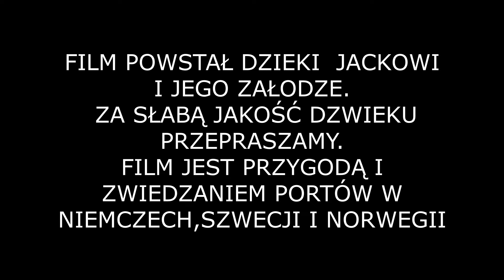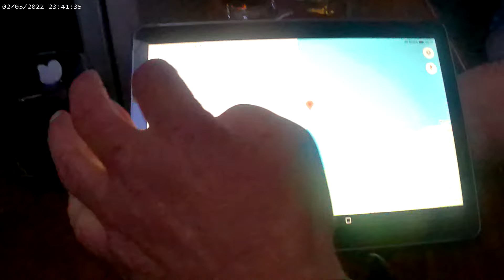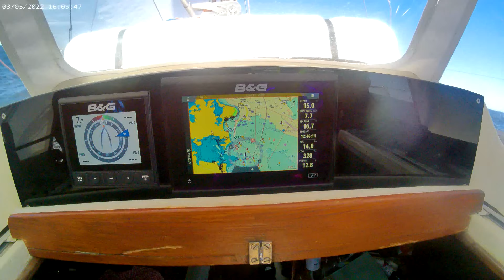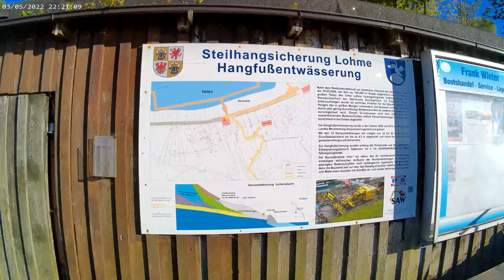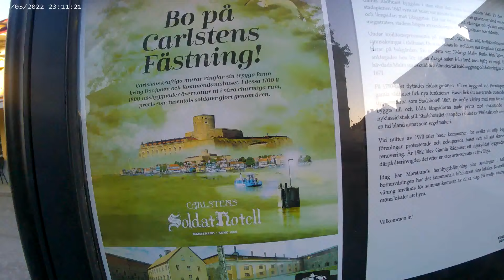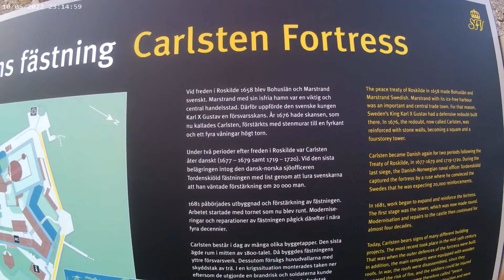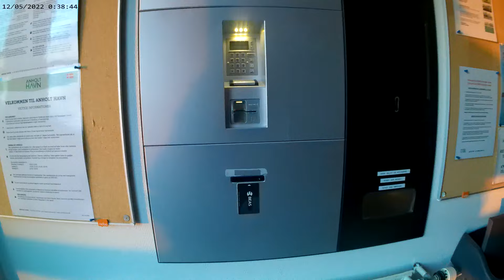POPŁYNĘLIŚMY DO NORWEGII I Z POWROTEM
PRZEPŁYNELISMY SZMAT DROGI ABY WAM TO POKAZAĆ PIĘKNE PORTY I TROCHE WODY

Wpadajcie też na FB -zagubione skarby.
Jeśli zgubiłeś coś w wodzie lub gdzie indziej,
moge pomóc ci to odnależć pisz do mnie na FB Zagubione Skarby

Inspiracje do mojego hobby czerpie z takich twórców jak Michael Oliver to dzięki niemu zaraziłem się nurkowaniem, Odyn , Gigmaster ,DALLMYD , Nora Svet , Bondi Treasure Hunter, Korsir i wielu wielu innych. pewnie daleko mi do nich ale od czegoś trzeba zacząć. zapraszam serdecznie do subskrypcji. pozdro.zagubione skarby